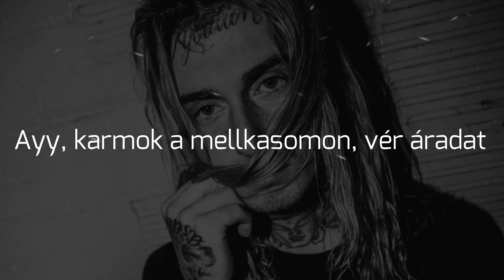GHOSTEMANE - Rake [Magyar Felirattal]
A dal szövegét magamtól fordítottam a jelenlegi legjobb tudásom szerint, ezért ha hibát találsz benne kérlek a komment szekcióban jelezd.
A dal nem az én tulajdonom.